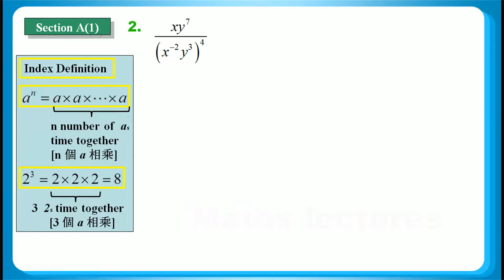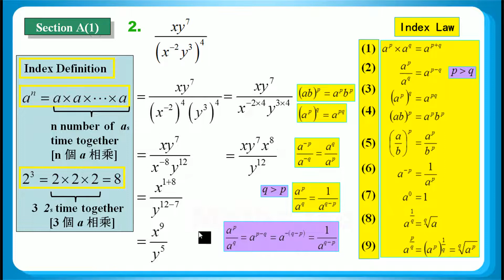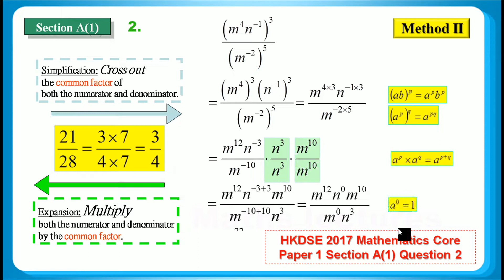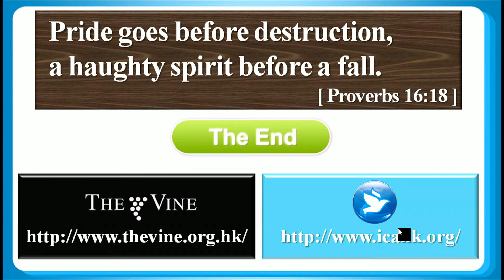HKDSE 2018 Maths Core Paper 1 Q02: Index Definition 指數定義、 Index law 指數定律、 Fraction 分數